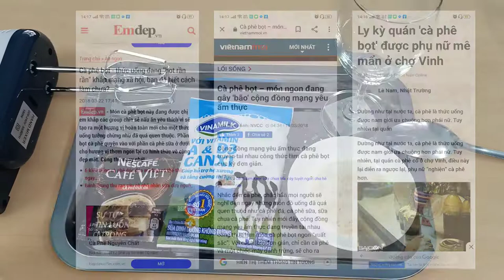#13 THỬ LÀM CÀ PHÊ BỌT BIỂN (DALGONA COFFEE) SIÊU HOT HIT TRÊN MẠNG VÀ CÁI KẾT - ĐÚ TREND =]]]]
huhu mình đu trend trễ quá phải không mọi người
Công thức này giờ ai cũng biết hết trơn
Thôi thì Dâu với cả nhà làm cho biết nhé
Lúc làm thú vị lắm mọi người, cảm giác như đang làm bánh vậy á, bọt bông mịn kinh khủng hihi
Dâu quay video hay nói lung tung cả lên, thật sự xin lỗi mọi người.
Dâu sẽ cố gắng cải thiện.

Mong mọi người vẫn luôn yêu quý Dâu nhé ^^